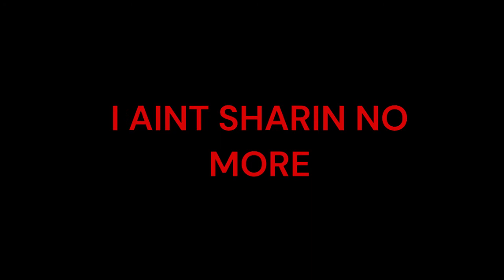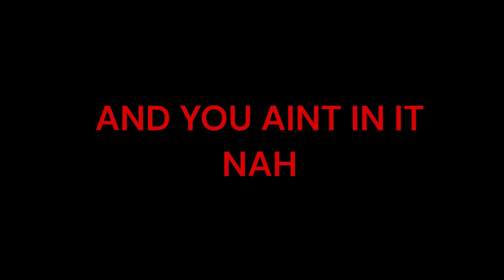Decals (My BEST Bedwars montage)